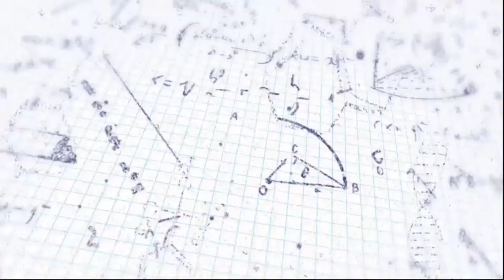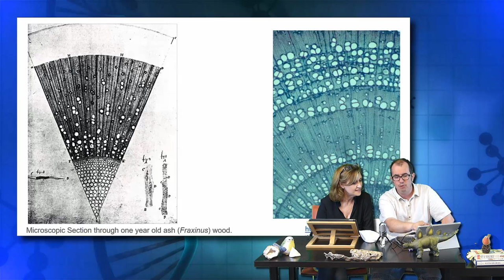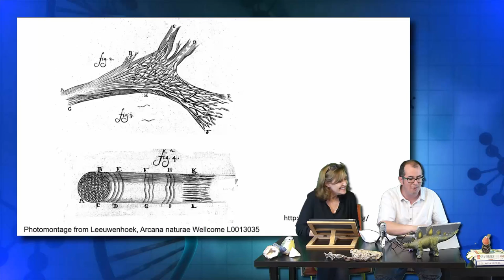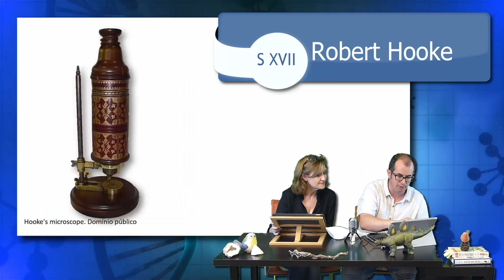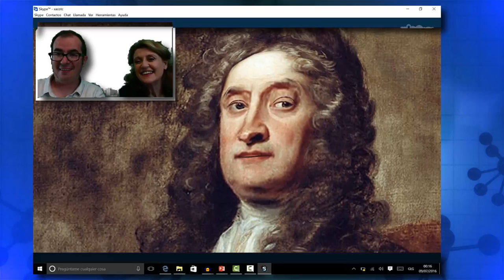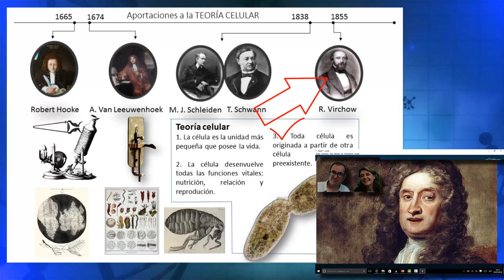La Teoría celular (3 ESO, FP Básica, ESA e 1º BAC)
En BioClip los profesores Xacobo de Toro y Adela Otero seguimos el curriculum de biología y geología para explicar de una forma amena y divertida los conceptos que se imparten en clase.
Material dirigido a 3ª ESO, 1º BAC y FP básica.